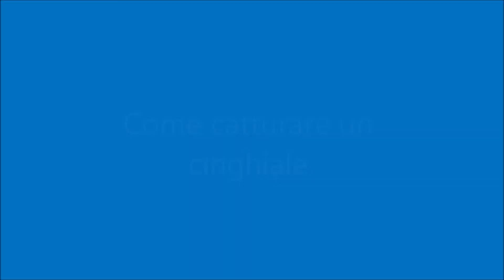Atlas || Come tamare un cinghiale (ITA)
Supporta il canale acquistando tramite il mio link o fai una piccola donazione